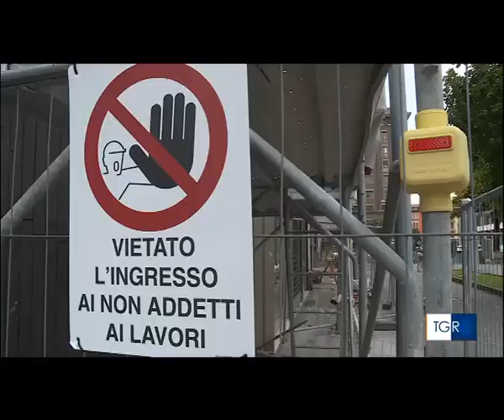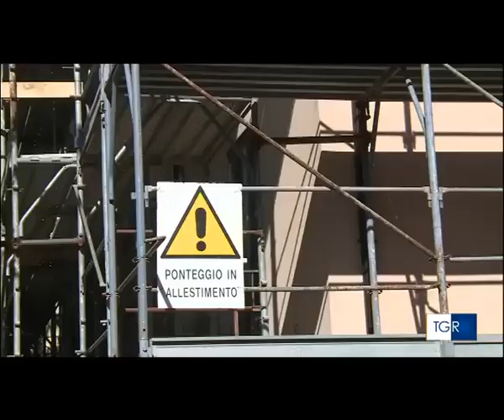NUOVO CODICE APPALTI: intervento ing. Mariano Carraro con artigiani e architetti al TGR Rai Veneto